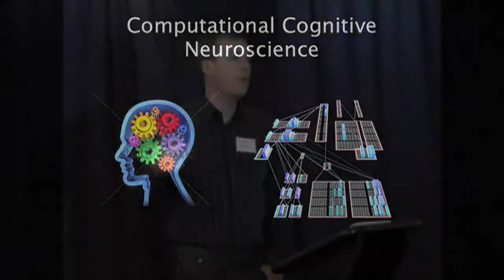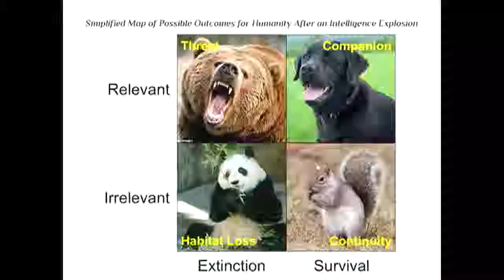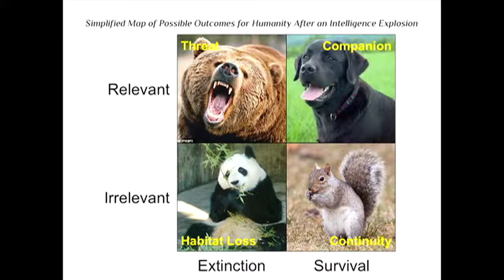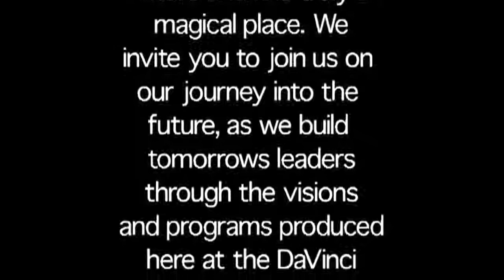Is Artificial Intelligence Destined to Destroy the World? - DaVinci Institute